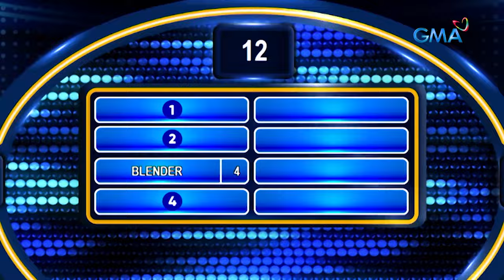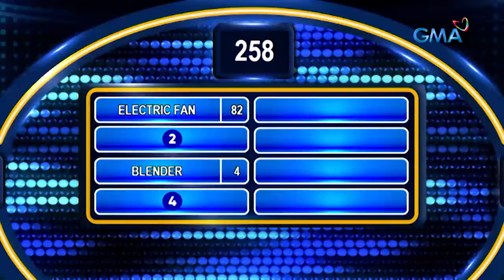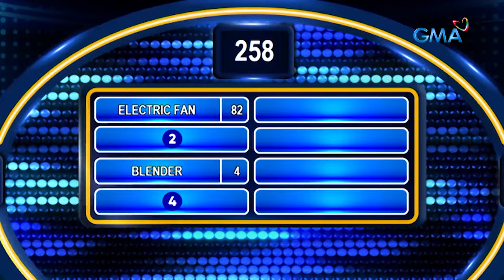Family Feud Philippines: TEAM COOLS SMASHERS, PINAIKOT ANG PUNTOS!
Aired (September 15, 2022): Ang galing ng team nila!